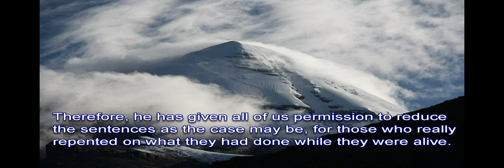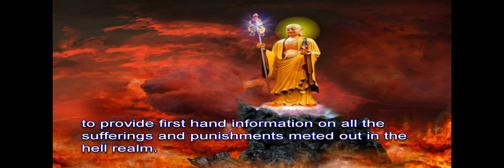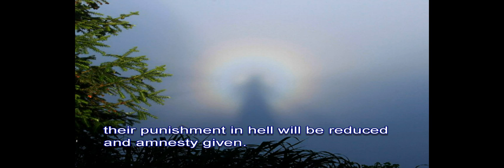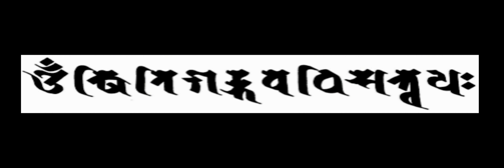Yuli - The Holy Book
The Buddha gave an analogy of how long Ksitigarbha has remained a Bodhisattva and not attained the fruition of Buddhahood:

Buddha told Manjushri, "As an analogy, it is as if in the thousands of worlds, all the grasses, trees, bushes, straw, hemp, bamboo, reeds, mountains, stones, dust and every object is made into the Ganges River. And each grain of sand in the Ganges River becomes a great world. And each speck of dust in the each world is compared to an aeon. And within those aeons the specks of dust that would accumulate would also become aeons. Increase this amount a thousand times and this is how long Ksitigarbha has maintained the position of the Ten Ground -- the highest ground or position that a Bodhisattva can reach. Manjushri, the power from [this] Bodhisattva's vow is unimaginable." ~ Ksitigarbha Great Vows sutra

The photos are mainly of Sichuan, China where Dan Chi, the author of 'Yuli - The Holy Book' had lived in the 11th century.  At 3:16 is a photo of a very important holy place called Zabbulung (western Tibet) where Yeshe Tsogyal attained full enlightenment - the supreme transformation of the rainbow body.

The music is of His Holiness Penor Rinpoche chanting the Mani mantra and using the ritual implements: the dhamaru and bell.

SPECIAL THANKS: and many blessings to those people who took these classic photos, mixed the audio track, and the original translator of this special text for the benefit of all. May we all work together knowingly or unknowingly to help spread the dharma.